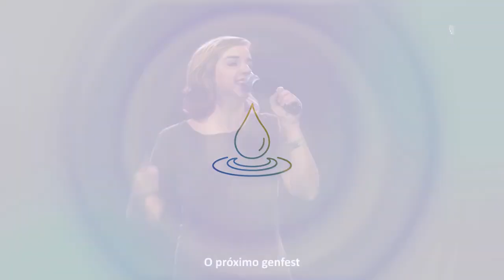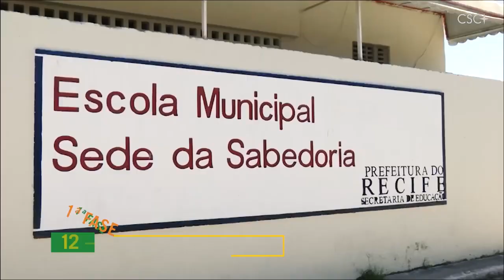(FR) - Vers le Genfest 2024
Du 12 au 24 juillet 2024 aura lieu le Genfest, rencontre mondiale des jeunes du Mouvement des Focolari. Cette édition riche en nouveautés, se déroulera en différents points de l’Amérique latine où les jeunes seront impliqués dans des œuvres sociales, avec un moment central dans la ville d’Aparecida, au Brésil. C’est précisément de là que les jeunes des Focolari nous parlent de l’événement et des préparatifs.